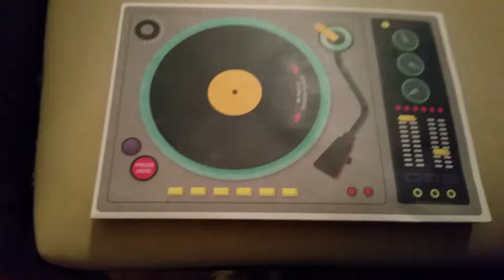Birthday card John